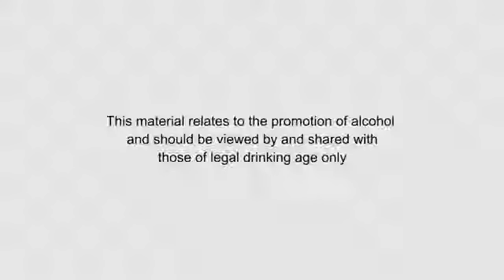Winexplorer Finalist: Your Own Wine Adventure - BlueChilli & Brancott Estate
Your Own Wine Adventure: An online, self-directed wine tasting adventure that allows people to choose new wines to explore from the comfort of your home. Wines are home delivered, along with detailed, entertaining information about the wines, making it easy and fun to increase wine knowledge.